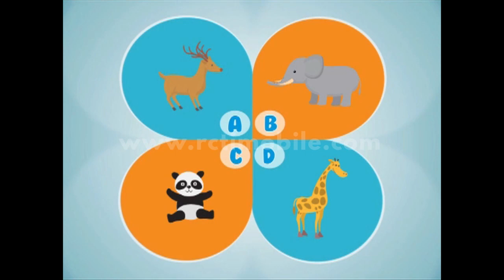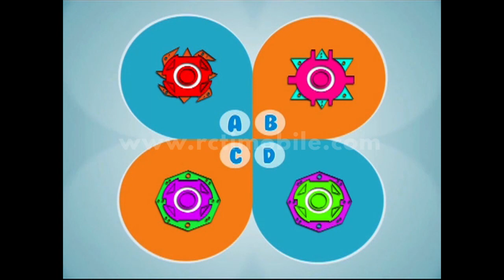'TENSI' Sudah Yakin Ternyata Jawaban Gepeng Salah [TBNH] [14 Jan 2016]